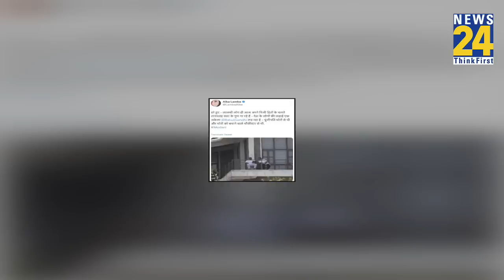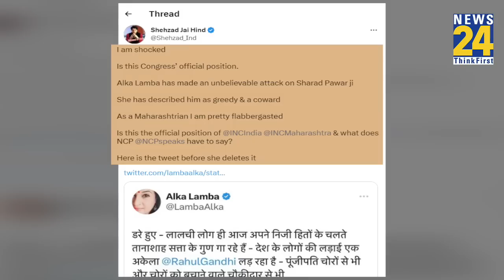Congress का आधिकारिक बयान...? Alka Lamba ने शेयर की Adani-Pawar की तस्वीर, BJP ने पूछ लिया सवाल